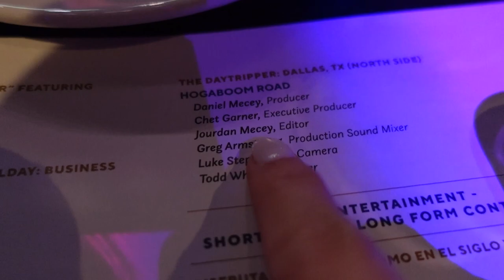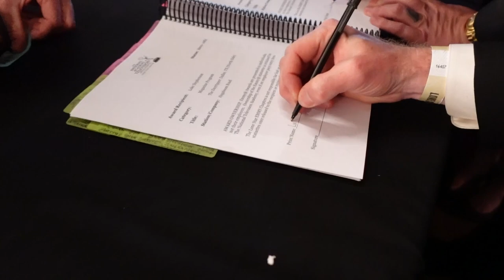WE WON AN EMMY!! 😱🤩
We had the best time in Houston, Tx celebrating our 3rd year anniversary and ALSO getting to see Luke win an Emmy!!